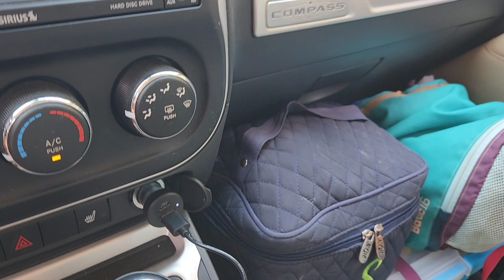A week solo traveling with us! Texas to Oklahoma.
I'm Sophia, and I travel with my dog Maggie full time. We are traveling from Texas to Oklahoma and beyond. Tune in if you wish to see more. We post weekly, so don't miss a video. Featured in this video:
Lake Bob Sandlin State Park in pittsburg tx.
Beavers bend State Park in Broken Bow, ok.
Robbers cave state park in wilburton, ok?
A gem of a camp in a broken arrow, ok.
Songs featured:
Musician: Blaine bailey
Artist: Yonder mountain string band
Artist: Shania twain
Artist: Faith Hill.